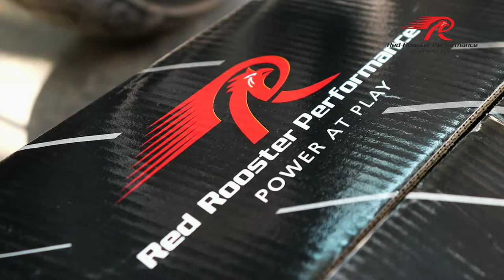| Bash plate | Interceptor 650 | Red Rooster Performance | Continental GT |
Engine Guard / Bash plate  for Interceptor 650 /Continental GT made with Stainless steel High grade material to protect your engine on off road ride.